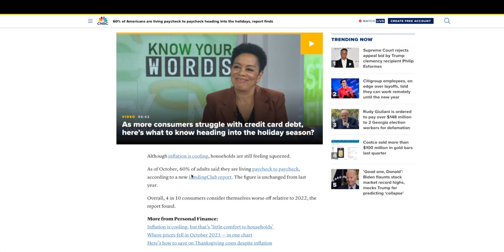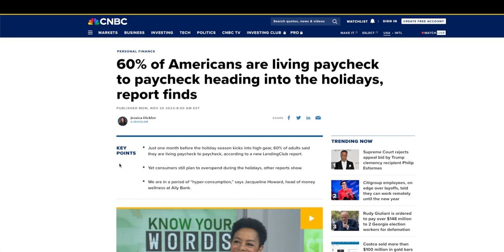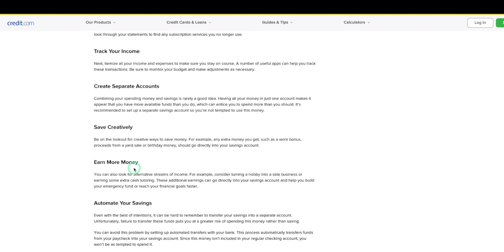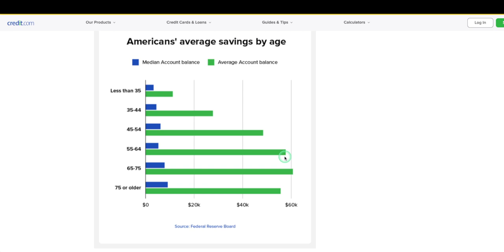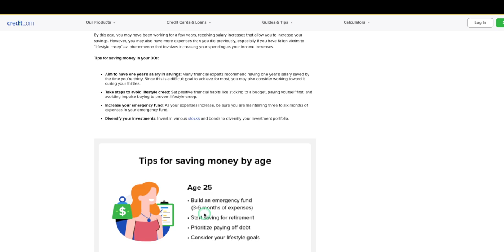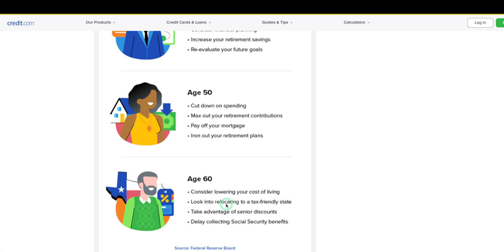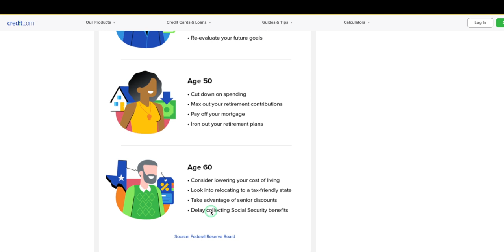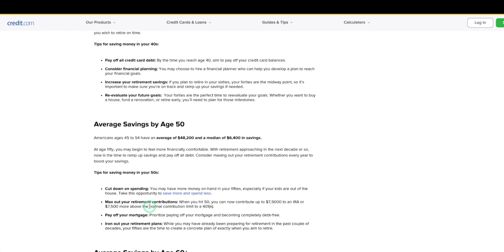Paycheck to Paycheck Panic: 60% of Americans Living on the Edge! (How Much is in Your Savings?)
Living on the edge? You're not alone! A shocking 60% of Americans are just one paycheck away from financial stress.  But how much savings are families actually holding onto? Buckle up as we dive deep into the financial realities facing the average American family, uncovering:

The harsh reality of paycheck-to-paycheck life: We'll break down the numbers, explore the factors driving this trend, and discuss the impact on everyday lives.
The savings gap: myth or reality? We'll analyze data on average family savings, revealing the truth behind headlines and uncovering hidden financial struggles.
Actionable tips for building financial security: No matter your situation, we'll equip you with practical strategies to save more, manage debt, and weather financial storms.
This isn't just another statistics video, it's a wake-up call and a roadmap to financial empowerment. Whether you're struggling to make ends meet or simply seeking to improve your financial health, this video is for you.

Get ready to:

Understand the reasons behind the "paycheck-to-paycheck" phenomenon.
Gain insights into the average family's financial situation.
Discover actionable tips for building savings and achieving financial security.
Join a supportive community of viewers sharing their experiences and tips.

- 750W Power Supply
- 750W Server Power Supply Kit (656363-B21)

✅  Laptop Mining
- Lenovo Legion 5 1660 Ti GPU

✅ Tip Jar Addresses:
► ETH:  0x3e45ccFd88fe3E5cA0c53A187b73C46f7358C025
► BTC:  bc1qwn0mye0jqj77m3wmrhj5sfaxcn8aca9rccw0cd